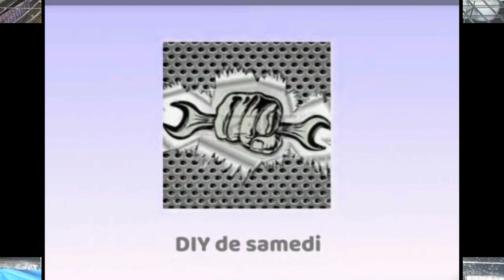إلي كل مربي أرانب إحذر من السبع أخطاء التي تدمر المشروع نهائيا